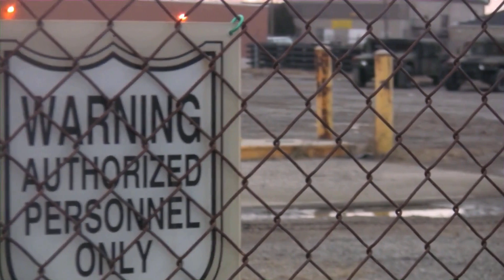US Code: Title 10 Armed Forces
Understanding the organization and roles of the Armed Forces under Title 10 of the US Code is crucial. In this video, we demystify its key sections, offering insights into the very framework of our military. Want a comprehensive guide to US laws and legal issues at your fingertips? Our mobile app has you covered.